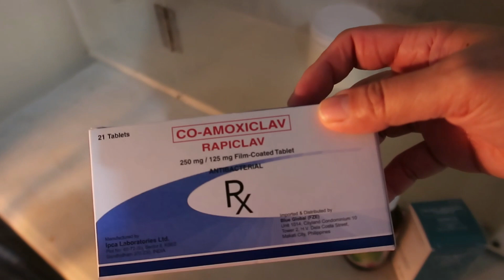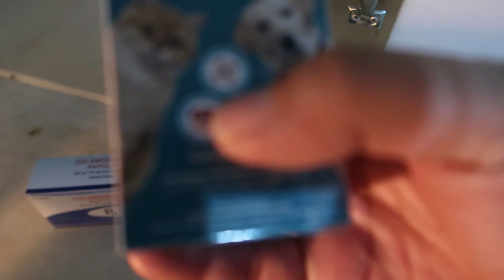Bully Puppy Care 2024 | Day 1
Newborn bully puppies! Sometimes not everyone is excited. It's a challenge when new moms are not ready for her litter.

Baluga Bully Tribe is a Family Kennel in the Philippines. We welcomed American Bullies in our lives in 2018. This is our American Bully Journey.